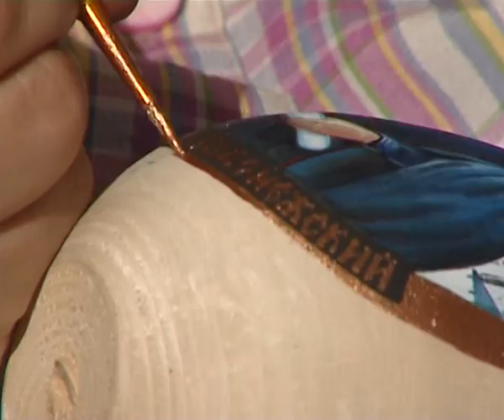русское поле анонс 08 07 14